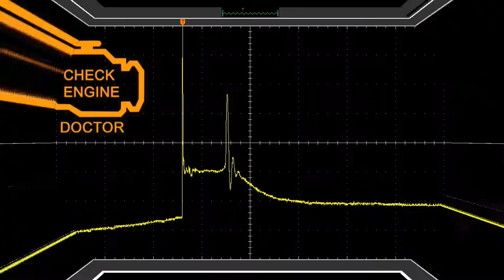Opel Astra F 1.6/16v Linear throttle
Клипчето е заснето при тест за пропуски на въздух в всмукателния колектор след като един от цилиндрите упорито отказваше да работи.Оказа се проблемен ижектор който общо взето работеше когато си пожелае.